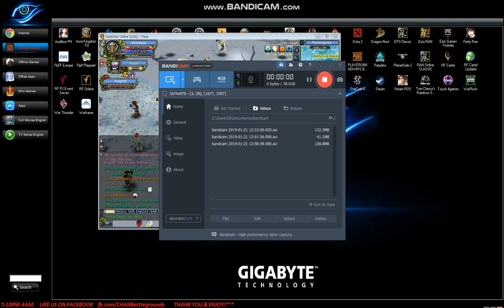HHAHHHAHAHAHAHAHAAA SERAKURA THE BAN